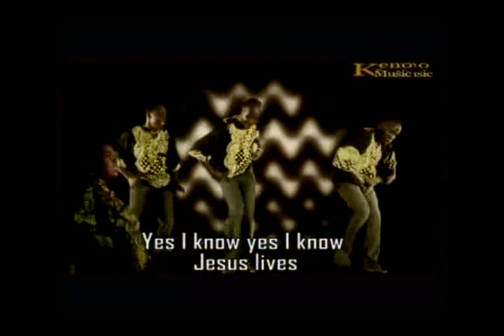AGATHA MOSES - SONG - YES, I KNOW HE LIVES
YES I KNOW HE LIVES - CAUSE I CAN FEEL CHRIST IN MY LIFE